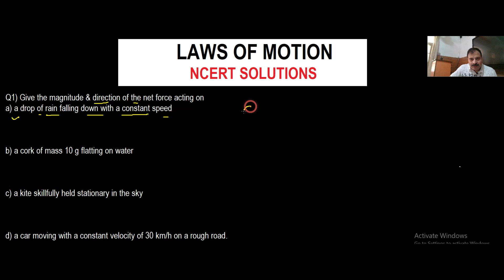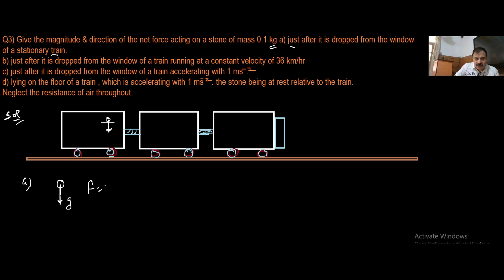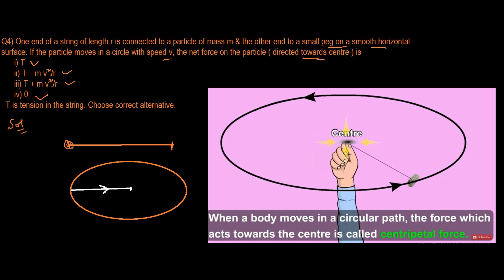JOSHI TUTORIAL || GUIDING YOU TO SUCCESS || LAWS OF MOTION || NCERT QUESTIONS 1-9 || SOLUTIONS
JT Physics represents video lecture on NCERT questions (1-9) of chapter LAWS OF MOTION. It will be very beneficial/helpful for the students to understand the basic nature of FORCE.